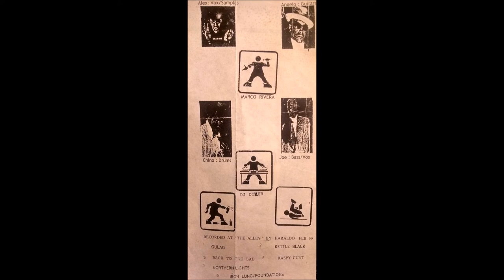LAUGHING DOG - 12" SPLIT WITH CATHETER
LEGENDARY ALBUQUERQUE NM GRINDCORE BAND THAT HAVE BEEN A CULT FAVORITE AMONGST MUSICIANS OF THE GENRE AS WELL AS DEVOTED FANATICS OF GRINDCORE. VERY UNIQUE IN THEIR STYLE LIKE NOTHING TRADITIONAL IN A BASIC GRINDCORE STYLE. LOTS OF CHARACTER IN THEIR MUSIC. BLAZING SPEED AND GROOVES THAT DON'T STOP!!!

THIS IS A VINYL RIP BTW

RELEASED 1999